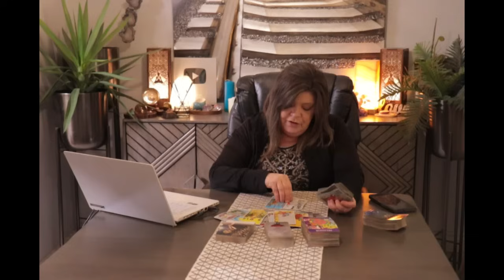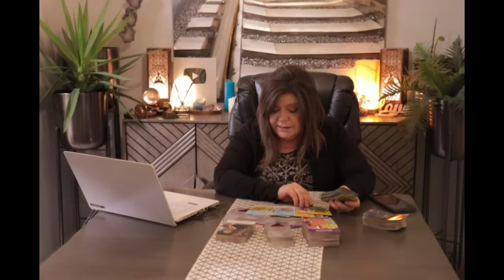GEMINI THEIR BIGGEST REGRET WAS LETTING YOU GO! THEIR FACING THEIR KARMA FOR HOW THEY TREATED YOU!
HURTING YOU ENDS UP HURTING THEM MORE